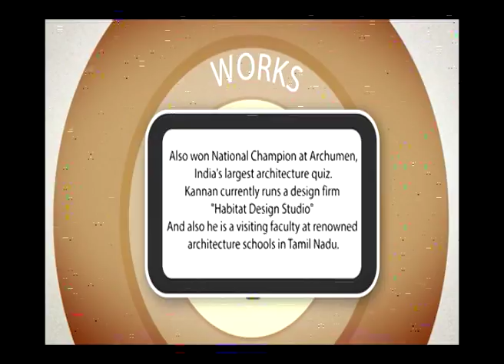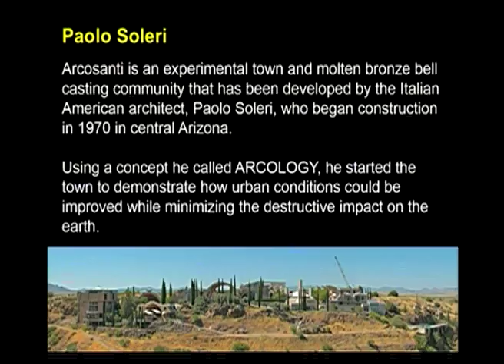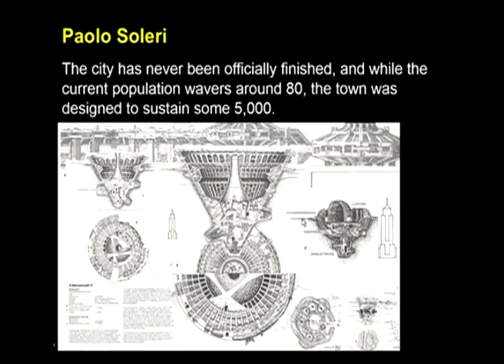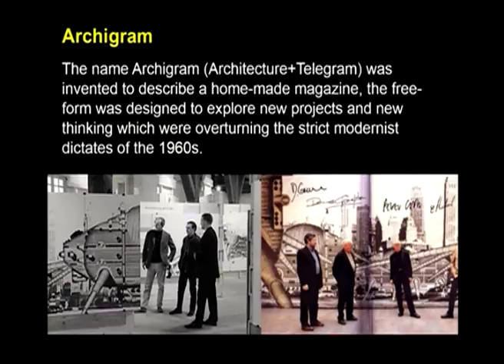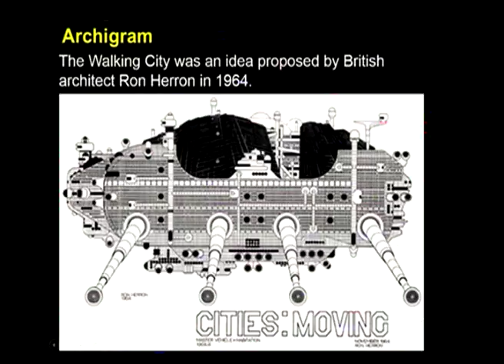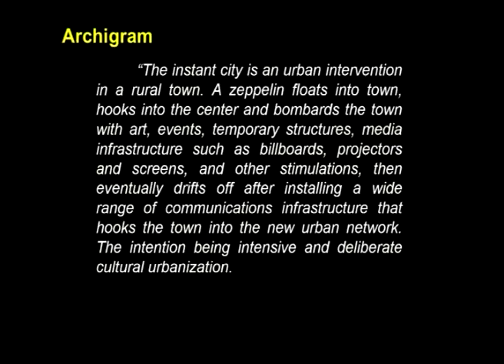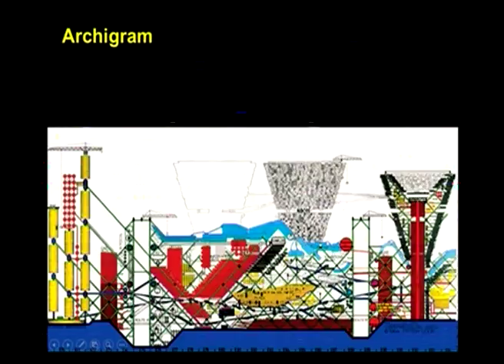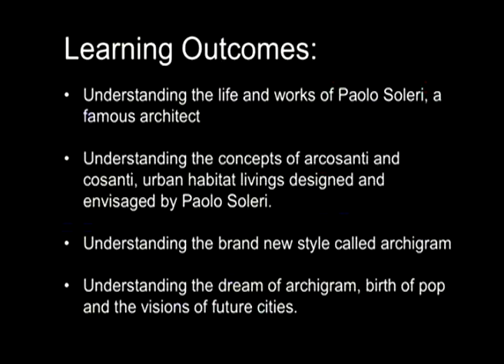After Modernism-4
Subject : Architecture
Course  : History of Architecture & Culture VI